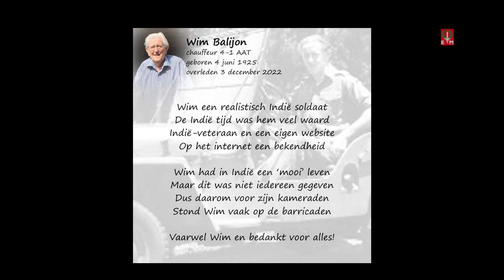Verhaal Indië-veteraan Wim Balijon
Wim was dienstplichtige en chauffeur bij 4-1 AAT. De geluidsopnamen zijn gemaakt op 3 januari 2007 bij Wim thuis in Heerlen. Wim Balijon, geboren op 4 juni 1925 en overleden op 3 december 2022.